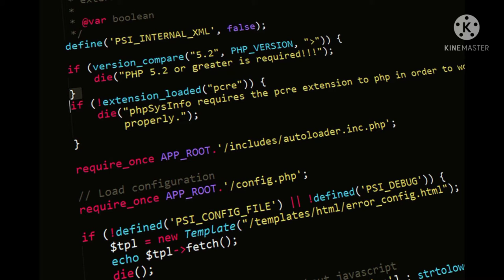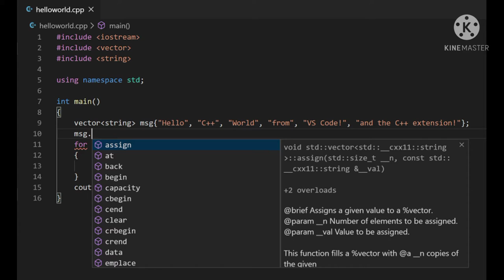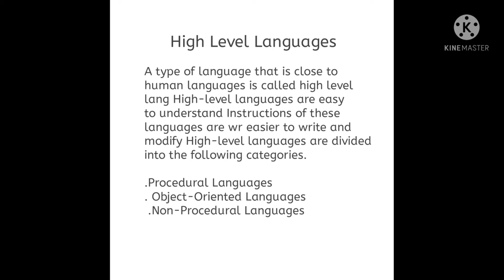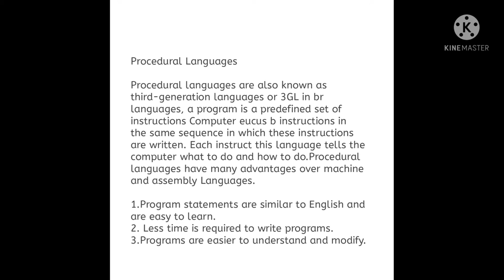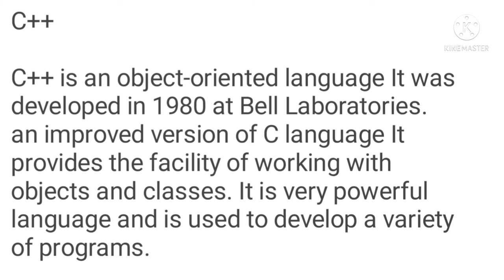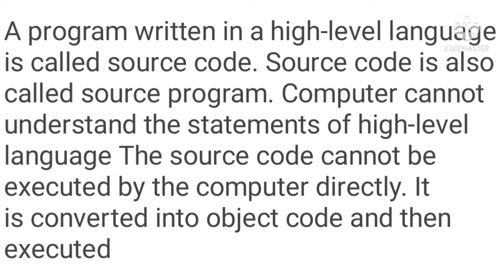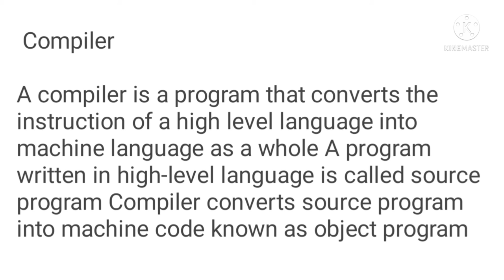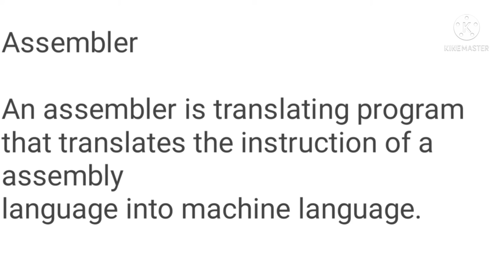C++ Programming Language (Introductry Lecture)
C++ is a Programming Language. This vedio is enough to explain you the introduction of C++.